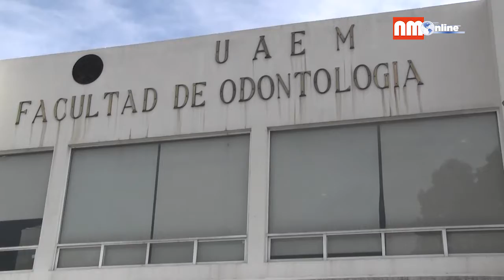Barrera Baca asegura atenderá problema de inseguridad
Alfredo Barrera Baca, candidato único a Rector de la Universidad Autónoma del Estado de México, dijo que será respetuoso de la diversidad sexual de los estudiantes, asimismo en el tema de seguridad; esto al acudir a la Facultad de Odontología para dar a conocer un resumen sobre su plan de trabajo.